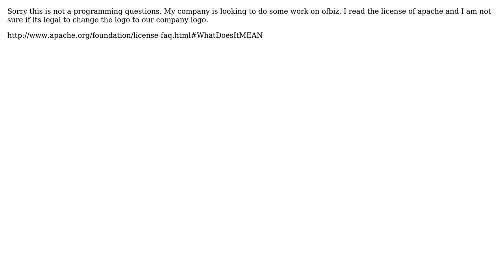Software Engineering: Can I use my company name instead of using ofbiz logo and name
With thanks & praise to God, and with thanks to the many people who have made this project possible! You are responsible for your own actions.